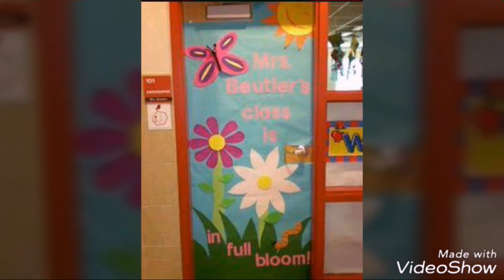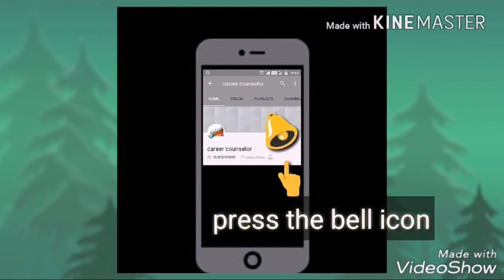School decorations ideas || creative ideas for school decoration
Decoration Ideas